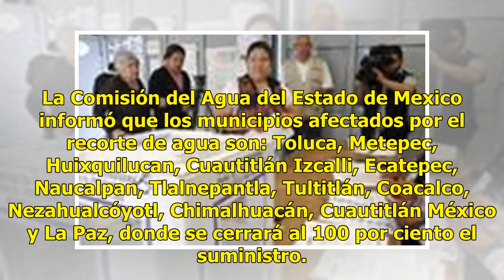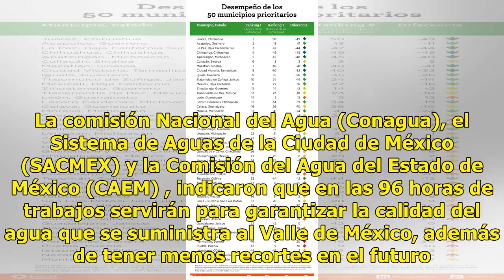En el Edomex también... estos son los municipios donde habrá corte de agua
Si vives en uno de estos 13 municipios del Estado de México no te vas a salvar del mega corte de agua, programado del 31 de octubre al 4 de noviembre en la capital del país. La Comisión del Agua del Estado de Mexico informó que los municipios afectados por el recorte de agua son: Toluca, Metepec, Hu...